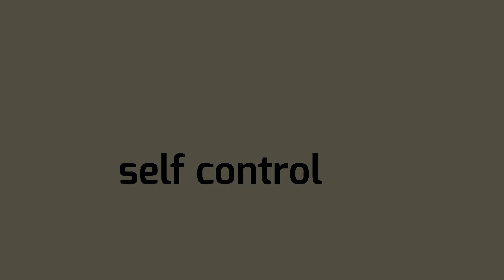Jack staubers coffee song